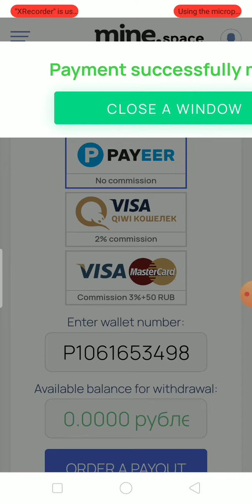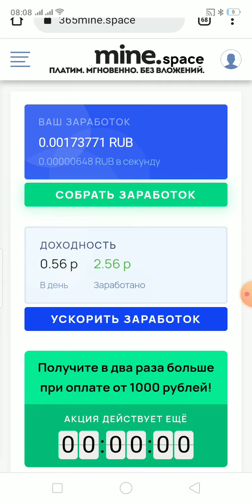365mine.space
squadhash
squadhash
squadhash
free rubbles mining website without investment earnings tips in this website we can work to watch ads and collect coins and coins withdraw from the account to payeer account perfect money and other payment method like paypal account skrill account payoneer account dogecoin account litecoin account etherrem account btc account facuetpay account a good platform to work here in advertising panel to advertise your account to make money by getting referrals you have to sale your referral you have to buy the referral and take some commission by taking the commission sale the other members you can also buy referral from user market and after purchasing the referral you can sale these referral to user market further there are options to take a survey and make money online without investment earnings earn COINPAYU withdraw from Pakistan by taking survey a real platform of survey earning in offers many other offers available to complete the different tasks and get coins and satoshi which you can convert to real money a real trusted platform of real money online earnings without investment